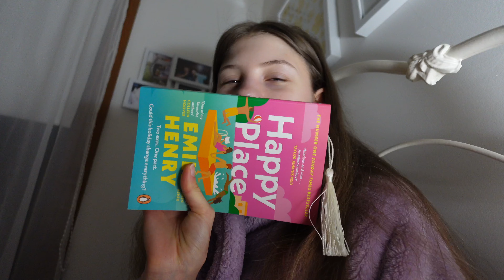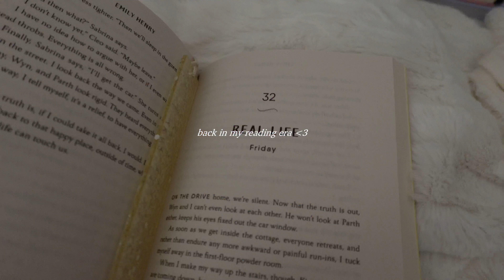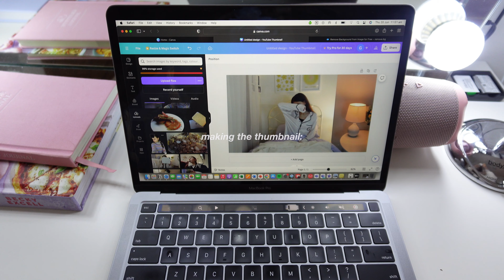WINTER DIARIES: romanticising the cold, in self-growth era + how to stay positive in winter 🥶 🔜 ☺️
Free Music for Videos 👉 Music by sunshine blvd. - There's Always Tomorrow